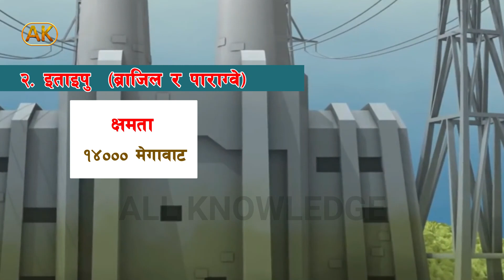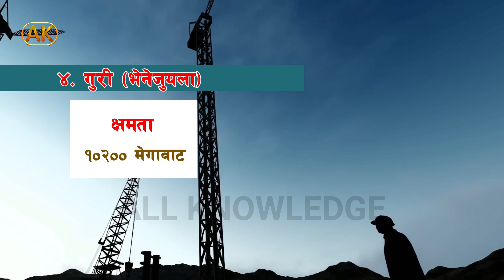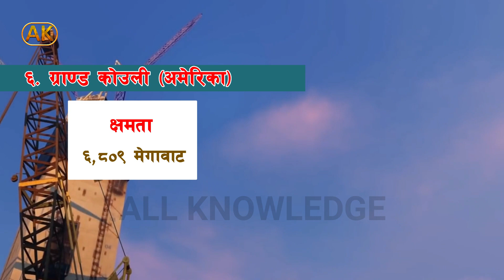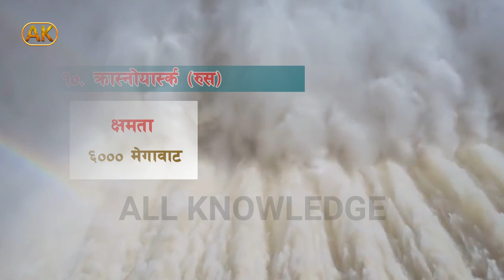Largest Hydropower plants in the world || Top Solar Power System || Hydro Electricity in Nepal.World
Largest Hydropower plants in the world in Nepali || Top Solar Power System || Hydro Electricity in Nepal.World

।। All Knowledge ।।

Powered by: Vanvoo Creation Pvt.Ltd
                           Kupandol, lalitpur

 Research:     Dipti Maharjan
Script and Direction:     Biju Lama, Sumi Karki Chhetri
Voiceover:       Bhargav Neupane
Editing & IT Support :     Bibek Chhetri

largest hydropower plant in the world. Three gorges dam. Largest hydropower plant in india. largest hydropower plant in Nepal. Hydropower In nepal. जलविद्युत उत्पादन क्षमता. Largest Dam in nepal. Largest Hydropower Dam in nepal. Electricity Production in nepal. Total electricity in nepal. Nepal hydropower.
Three Gorges Dam, China is the world's largest hydroelectric facility. In 2012, the Three Gorges Dam in China took over the #1 spot of the largest hydroelectric dam (in electricity production), replacing the Itaipú hydroelectric power plant in Brazil and Paraguay.

Three Gorges, China - 22.5GW. ...
Itaipu, Brazil & Paraguay - 14GW. ...
Xiluodu, China - 13.86GW. ...
Guri, Venezuela - 10.2GW. ...
Belo Monte, Brazil - 9.39GW. ...
Grand Coulee, USA - 6.8GW. ...
Xiangjiaba, China - 6.4GW.

यस च्यानलमा रहेका भिडियोहरु कपि गरि अन्य कुनै च्यानलमा Upload गर्न मनाही छ । कोही कसैले त्यसरी कपी गरि upload गरेको पाइएमा प्रचलित कानुन मबोजिम कारबाही गरिनेछ ।

Hydropower in nepal. Hydropower in world. largest hydropower in world. Hydropowers in nepal. Largest hydropower in nepal latest. Biggest hydropower in thw world. best business in the world. business in nepal. business nepal. which business is best in nepal. best business in nepal. business garne,agro business nepal. easy business in nepal. shop in nepal. best income business in nepal. income business. ,business plan nepal. local business. top 10 business in nepal. business. Business Policy nepal. Insurance Company in Nepal. Company Registration in nepal. Best company in nepal. Company registration in nepal. New company. Best company in nepal.